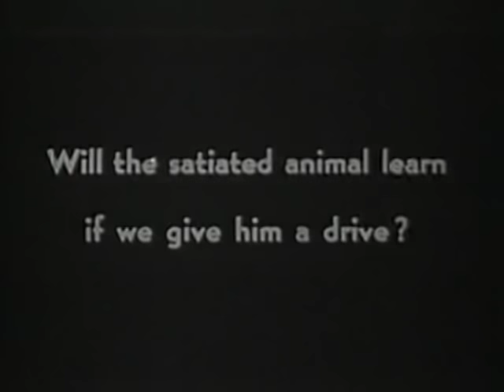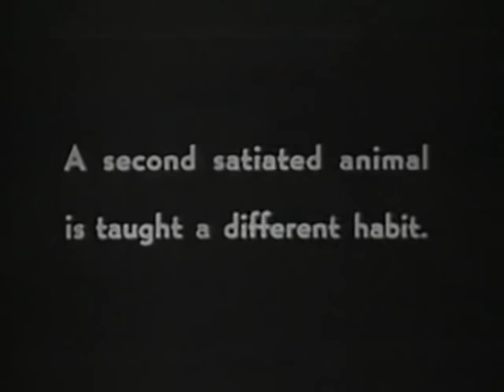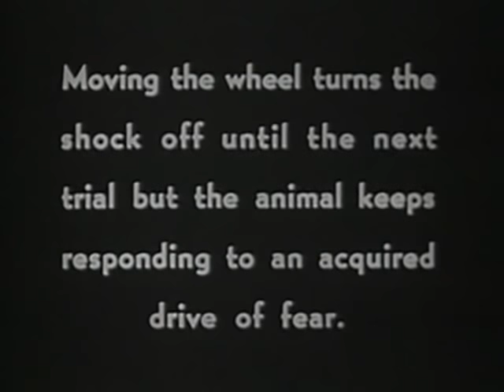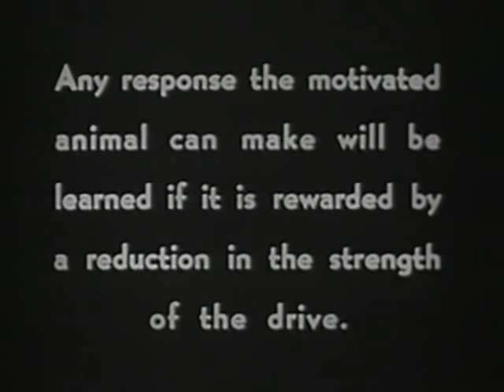Motivation and Reward in Learning 1948 Yale University; Psychology Experiments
Yale University, Institute of Human Relations study by Neal E. Miller and Gardner L. Hart. "Uses white rats to picture trial-and-error problem solving and to demonstrate the importance of motivation and reward in the learning process." This one is narrated.

Public domain film from the Prelinger Archives, slightly cropped to remove uneven edges, with the aspect ratio corrected, and mild video noise reduction applied.

The soundtrack was also processed with volume normalization, noise reduction, clipping reduction, and/or equalization (the resulting sound, though not perfect, is far less noisy than the original).

Motivation is a psychological feature that arouses an organism to act towards a desired goal and elicits, controls, and sustains certain goal-directed behaviours. It can be considered a driving force; a psychological one that compels or reinforces an action toward a desired goal. For example, hunger is a motivation that elicits a desire to eat. Motivation is the purpose or psychological cause of an action.

Motivation has been shown to have roots in physiological, behavioural, cognitive, and social areas. Motivation may be rooted in a basic impulse to optimize well-being, minimize physical pain and maximize pleasure. It can also originate from specific physical needs such as eating, sleeping or resting, and sex.

Motivation is an inner drive to behave or act in a certain manner. "It's the difference between waking up before dawn to pound the pavement and lazing around the house all day." These inner conditions such as wishes, desires, goals, activate to move in a particular direction in behaviour

Neal Elgar Miller (August 3, 1909 -- March 23, 2002) was an American psychologist whose work was an important bridge between behaviourism and personality psychology...

Miller was born in Milwaukee, Wisconsin in 1909. He received a B.S. degree from the University of Washington (1931), an M.S. from Stanford University (1932), and a Ph.D. degree in Psychology from Yale University (1935). He was a social science research fellow at the Institute of Psychoanalysis in Vienna for one year (1935--36) before returning to Yale as a faculty member in 1936. He spent 30 years at Yale University (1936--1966), where he became the James Rowland Angell Professor of Psychology, and 15 more years at Rockefeller University (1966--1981) before becoming Professor Emeritus at Rockefeller (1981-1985) and Research Affiliate at Yale (1985-?).

Miller was instrumental in the development of biofeedback. He discovered that even the autonomic nervous system could be susceptible to classical conditioning. His findings regarding voluntary control of autonomic systems were later disproven due to an inability to replicate his results.

Neal Miller along with John Dollard and O. Hobart Mowrer helped to integrate behavioural and psychoanalytic concepts. They were able to translate psychological analytic concepts into behavioural terms that would be more easily understood. These three men also recognized Sigmund Freud's understanding of anxiety as a "signal of danger" and that some things in Freud's work could be altered to fix this. Neal, John and Hobert believed that a person who was relieved of high anxiety levels would experience what is called "anxiety relief". These three men also realized that classical conditioning could be followed by operant conditioning.

In 1964 he received the National Medal of Science from President Johnson.